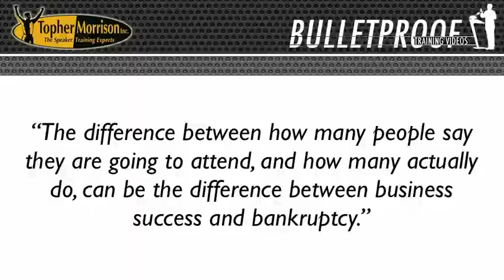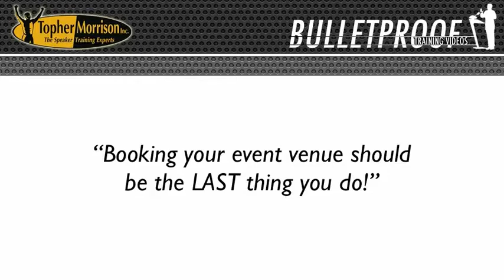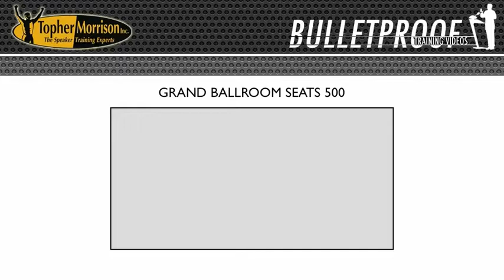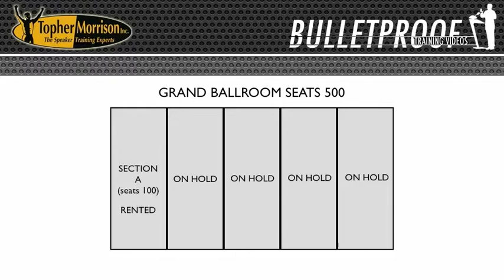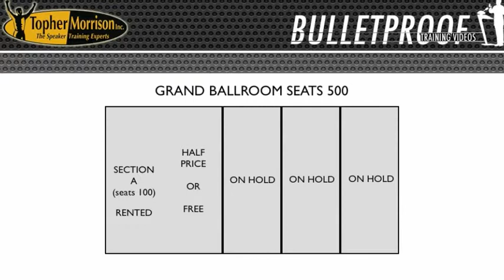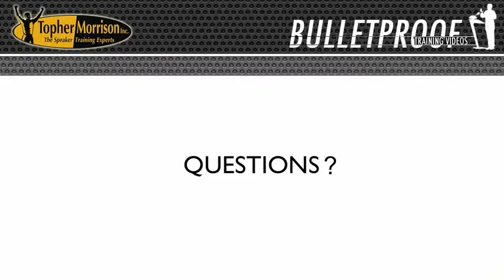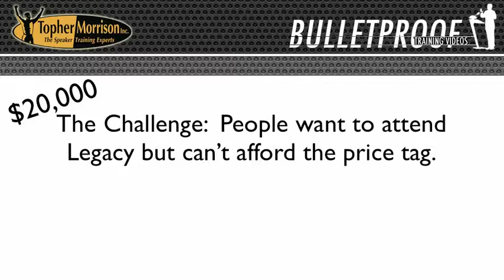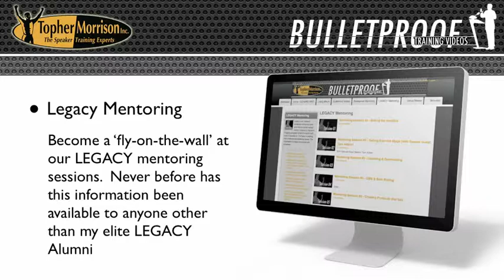How to Save 50 Percent on Venue Rentals for Your Seminar - By Topher Morrison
One of the most costly expenses for seminars are the venue hire.  Don't make the mistakes that most speakers do.